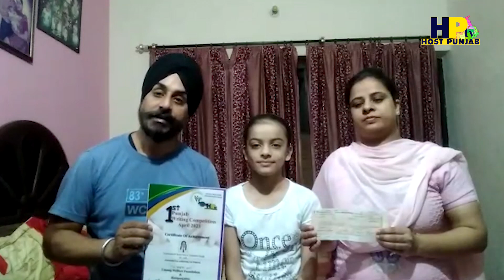ਪੂਰੇ ਪੰਜਾਬ ਵਿੱਚੋ ਜੇਤੂ ਰਹੀ ਕੁੜੀ ਨੂੰ ਮਿਲਿਆ ਚੈੱਕ ,ਫੇਰ ਖਾਸ ਢੰਗ ਨਾਲ ਕੀਤਾ ਧੰਨਵਾਦ Writing Competition 2021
A person’s overall health is about more than the absence of disease. It’s the state of physical, mental, and social well-being. Ultimately, it’s the key to living a productive and satisfying life. So we are presenting a weekly program in which various Doctors give their valuable suggestions and information how to stay healthy and deals with various health problems.
ਅਸੀਂ ਇੱਕ ਹਫਤਾਵਾਰਪ੍ਰੋਗਰਾਮ ਪੇਸ਼ ਕਰ ਰਹੇ ਹਾਂ ਜਿਸ ਵਿੱਚ ਵੱਖ ਵੱਖ ਡਾਕਟਰ ਆਪਣੇ ਮਹੱਤਵਪੂਰਣ ਸੁਝਾਅ ਅਤੇ ਜਾਣਕਾਰੀ ਦਿੰਦੇ ਹਨ ਕਿ ਕਿਵੇਂ ਤੰਦਰੁਸਤ ਰਹਿਣਾ ਹੈ ਅਤੇ ਸਿਹਤ ਦੀਆਂ ਕਈ ਸਮੱਸਿਆਵਾਂ ਨਾਲ ਕਿਵੇਂ ਨਜਿੱਠਣਾ ਹੈ l ਤੁਸੀਂ ਆਪਣੇ ਸੁਝਾਅ ਨੀਚੇ ਲਿਖੀ ਈ-ਮੇਲ ਜਾਂ ਵਟ੍ਸਐਪ ਨੰਬਰ 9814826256 'ਤੇ  ਭੇਜ ਸਕਦੇ ਹੋ।
(Channel For More Videos …….hostpunjabtv)